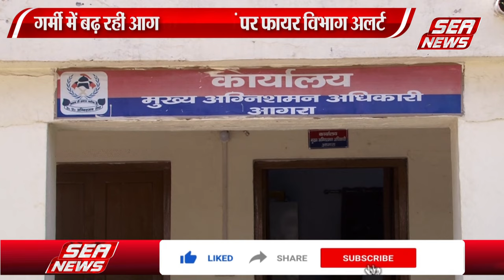फायर विभाग मनायेगा अग्निशमन सुरक्षा सप्ताह | Firing Department | Campaign | Sea News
गर्मी के मौसम में बढ़ रही आग की घटनाओं को लेकर फायर विभाग अग्निशमन सुरक्षा सप्ताह मनाने जा रहा है, 14 से 20 अप्रैल तक मनाये जाने वाले अग्निशमन सुरक्षा सप्ताह में शहर देहात में जागरुकता अभियान चलाया जायेगा, इस दौरान लोगों को आग से संबंधित जानकारियां दी जायेंगी, इस संबंध में सीएफओ देवेन्द्र कुमार सिंह ने बैठक कर दिशा निर्देश दिये हैं,